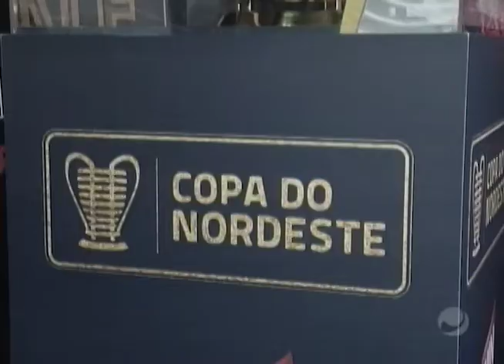Jornal do Dia (25/01/2018) - Parte 2